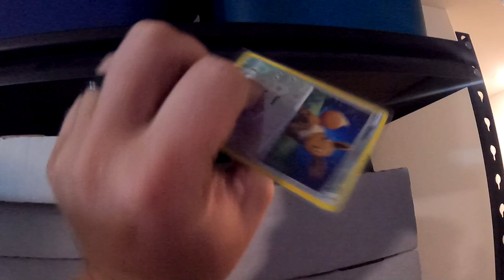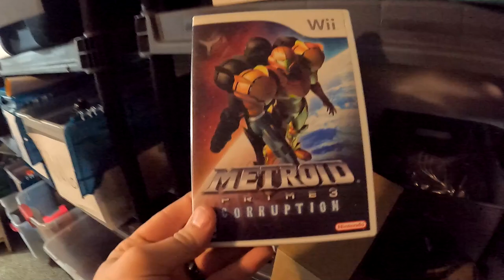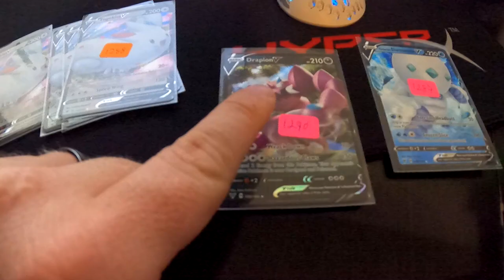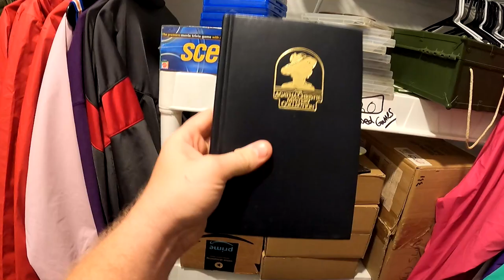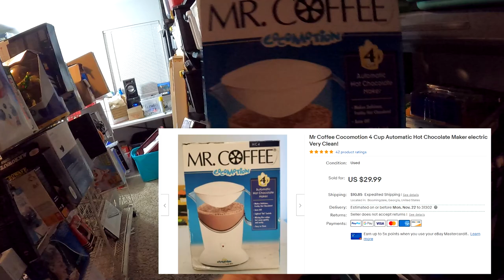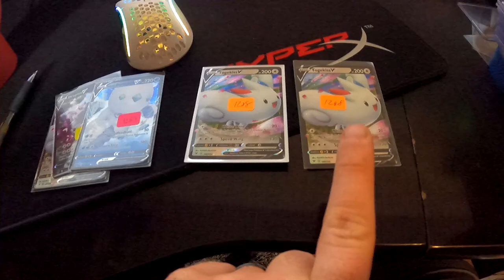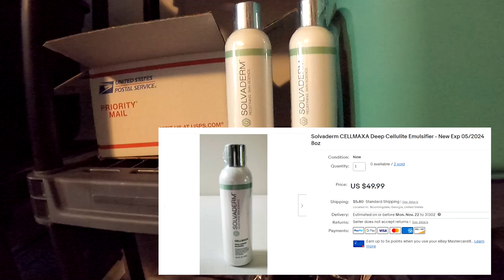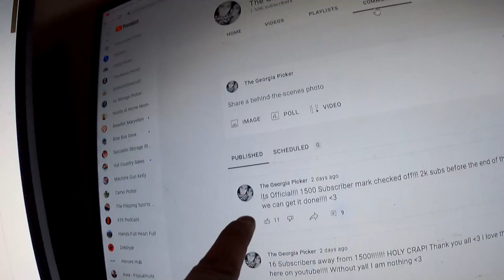These GARAGE SALE Finds Made Me $2000!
Hey whats up everybody! These GARAGE SALE Finds Made Me $2000!

Youtube.com/TheGeorgiaPicker
Instagram.com/TheGeorgiaPicker
Facebook.com/TheGeorgiaPicker
Tiktok.com/TheGeorgiaPicker_